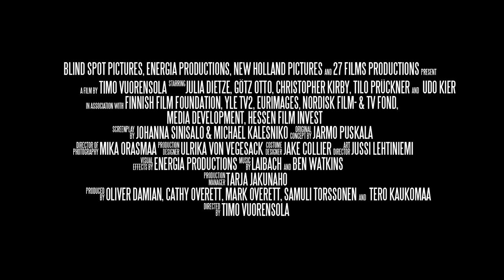Iron Sky Teaser 2 (2009) (1080p)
The second teaser for Iron Sky (2012), released in 2009 for Cannes Film Festival. Directed by Timo Vuorensola, produced by Tero Kaukomaa and Samuli Torssonen, VFX Supervisor Samuli Torssonen, VFX by Energia Productions, Cinematography by Mika Orasmaa, Music by Laibach